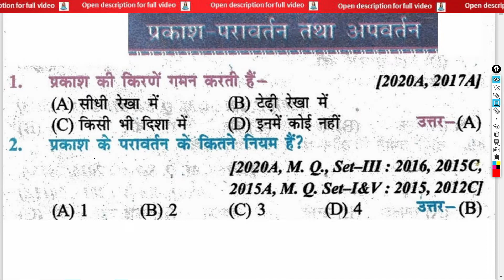प्रकाश के परावर्तन के कितने नियम हैं? | What are the laws of reflection of light? | prakaash ke para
class 10th biology full objective question प्रकाश के परावर्तन के कितने नियम हैं? | What are the laws of reflection of light? | prakaash ke paraavartan ke kitane niyam hain?